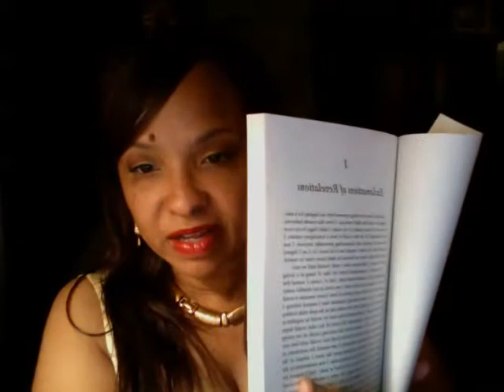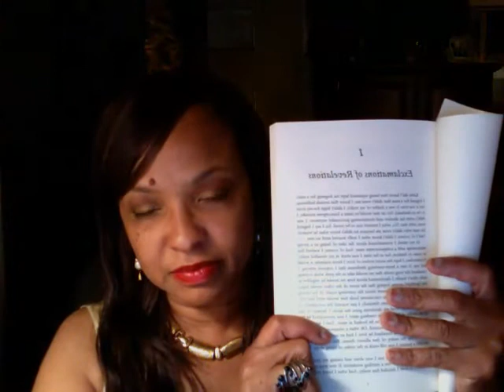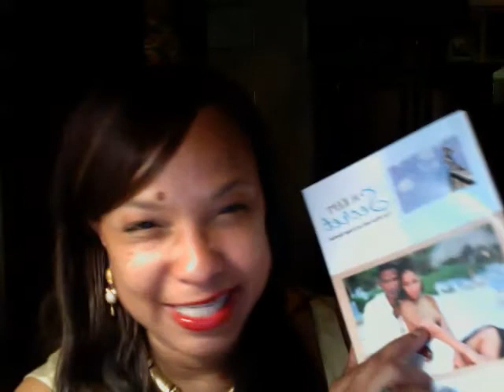Excerpt of "A Kept Secret" by: Sherry D. Bailey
Excerpt of book, "A Kept Secret," by Sherry D. Bailey